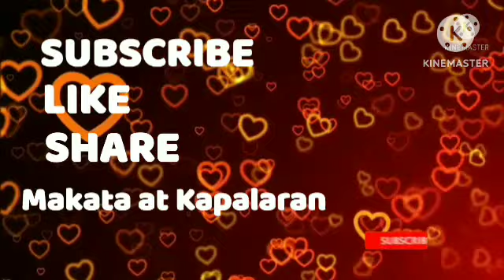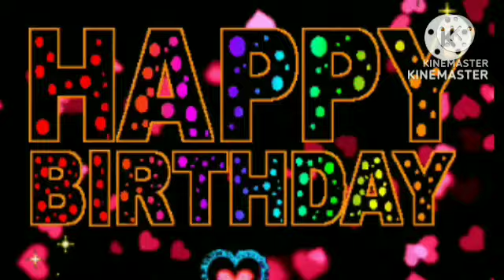Gabay Kaarawan Ngayong Araw March 12, 2023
Mga Gabay sa may Kaarawan ngayon Araw sa Pag ibig Pera Pagsubok  at mga masusuwerteng Kulay Numero at Araw ng Pag lalakbay na mas madalas na mangyayari sa buong taon ;

Mga ginagabayang araw araw na mga Zodiac Sign -ARIES - TAURUS -GEMINI -CANCER - LEO -VIRGO -LIBRA -SCORPIO -SAGITTARIUS -CAPRICORN -AQUARIUS -PISCES , pag sapit ng kanilang araw ng kaarawan ; ng Makata at Kapalaran ;